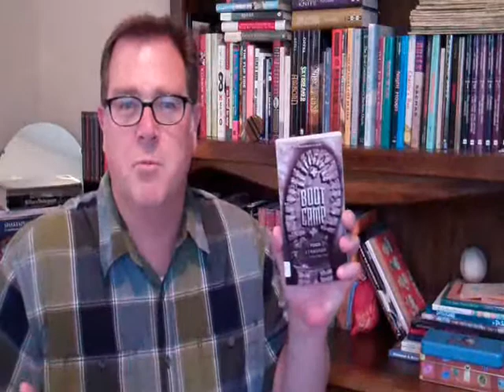Bookhouse 180: BOOT CAMP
Talking about  the book BOOT CAMP by Todd Strasser in 180  seconds or less.